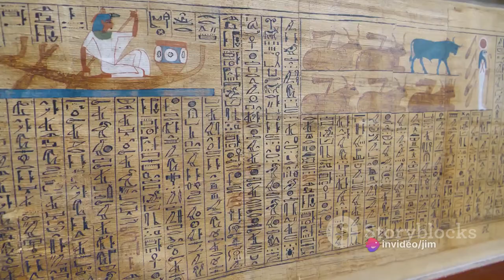Mysteries Unveiled - Egypt's Top 9 Must Visit Spots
Uncover the enchanting beauty of Cairo and Egypt's top 9 must-visit spots in this captivating video tour! Join us as we unravel the mysteries of these ancient wonders, guided by a mesmerizing female voice. From the iconic pyramids of Giza to the historic Khan El Khalili bazaar, this video is your ultimate travel guide to the gems of Egypt. Get ready to be transported to a land of pharaohs and legends!

00:00 The Enigma of Egypt
00:31 The Great Pyramid of Giza
01:30 The Sphinx
02:29 Luxor Temple
03:28 Valley of the Kings
04:34 The Egyptian Museum
05:36 Karnak Temple
06:34 Aswan's Philae Temple
07:39 Abu Simbel
08:45 The Magic of Egypt
10:09 The Journey's End and a New Beginning